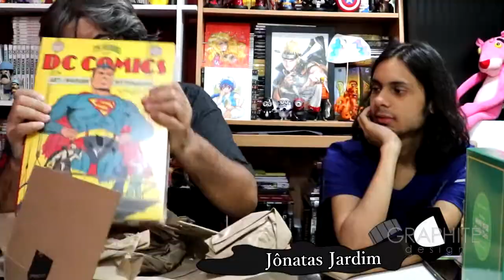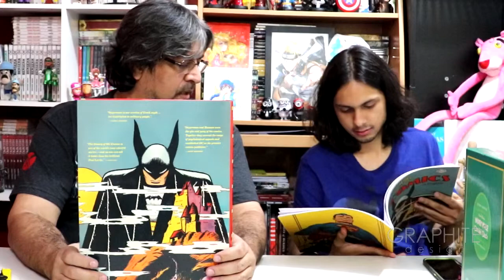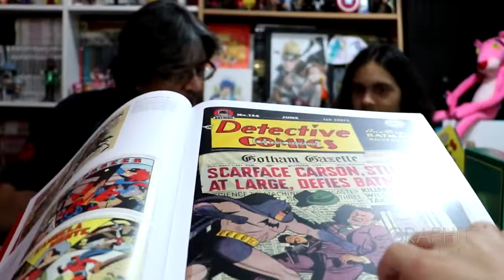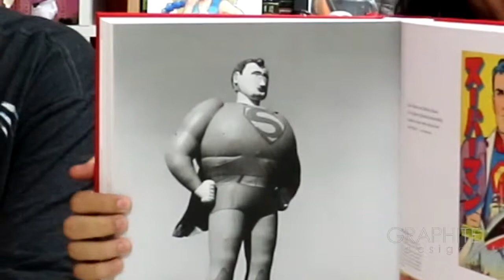Unbox - DC Comics 75 years [Graphite Design]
• Saiba mais sobre o nosso Curso de Desenho.

• Nossas Unidades

 • Unidade 1: Av. Doutor Mario Guimarães n.428, sala 816 - Centro - Nova Iguaçu - RJ - CEP: 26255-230 (Edifício Le Monde Office Life)

• Telefone
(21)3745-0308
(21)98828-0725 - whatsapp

• Unidade 2:
Av. Governador Roberto Silveira n.470, sala 724 - Centro - Nova Iguaçu - RJ - CEP:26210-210 (Edifício Top Commercce)

• Telefone
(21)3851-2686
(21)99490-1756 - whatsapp